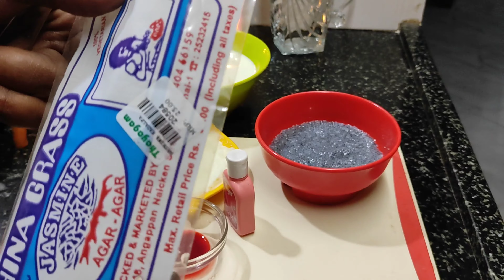Try this Healthy summer drink 🍹🤤...